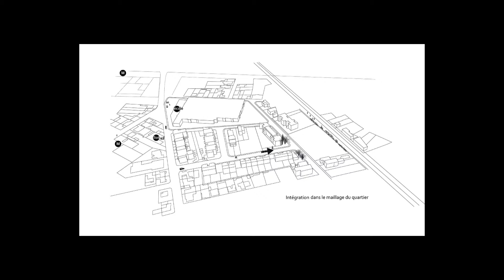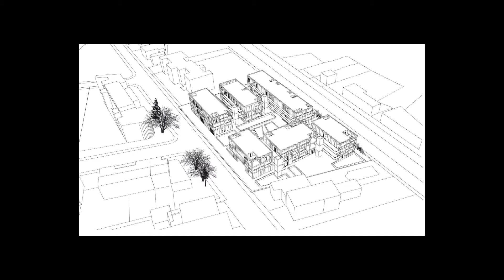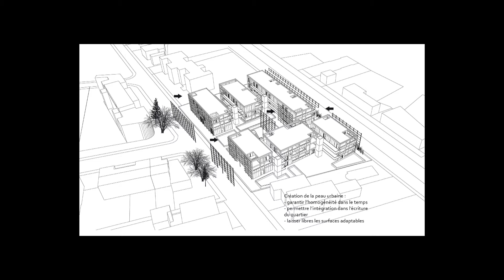Infini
Infini,a reflexionon the living space, which evolves according to the needs of families in constant mutation.The project aims at overtaking the obligations of «non progressive» flatsto not depend on a fixed organisation of space.